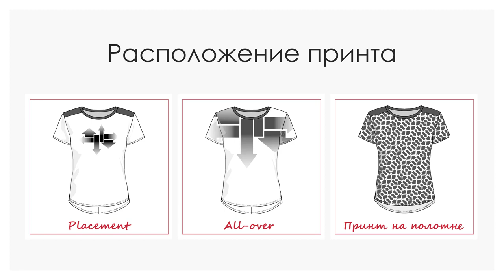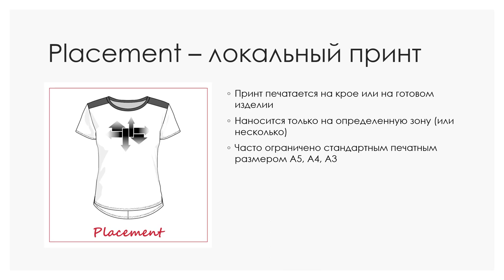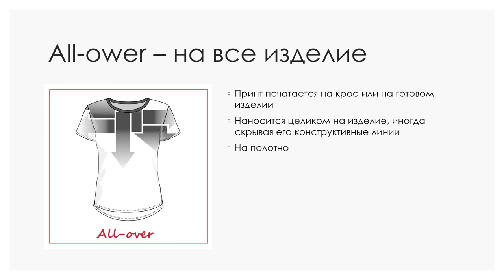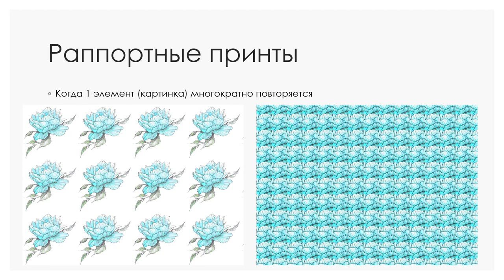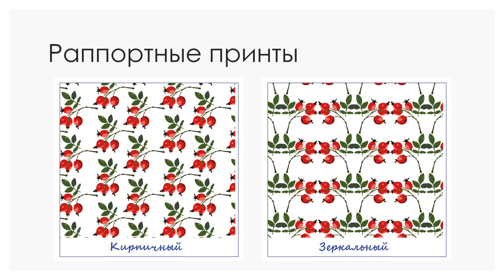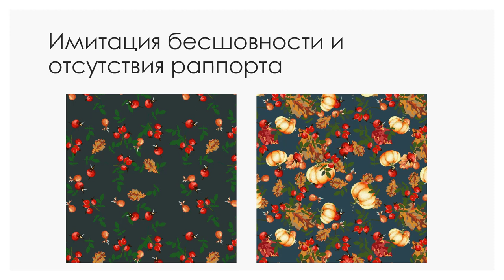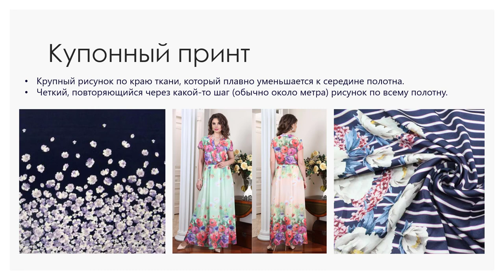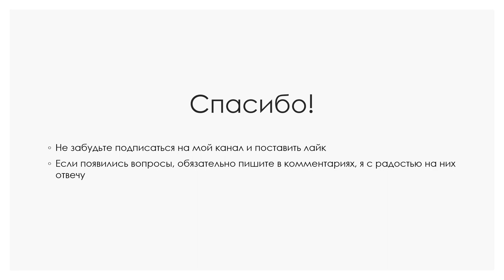Расположение принтов на одежде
Для того чтобы грамотно работать с принтами, нужно понимать как и где они будут располагаться.

Есть три основных типа:
-Локальный принт (placement)
-Принт на все изделие (All ower print)
-Принт на полотне

Можно принтовать, как готовые изделия, так и крой.
Для этого нужны лекала построенные в САПР

Раппортные принты - частый гость а мире моды, важно обращать внимание на композицию и способ повтора:
-сеткой
-кирпичиком
-со здвигом
-с зеркальным отражение
-бесшовные принты

Какие принты больше всего нравятся вам?